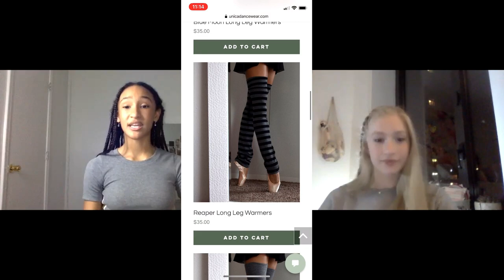GET TO THE POINTE WITH KALI KLEIMAN EP 4 W/TAELA ROSE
WELCOME! You’re Watching the bonus content from the PODCAST, GET TO THE POINTE with me, Kali Kleiman! This is Episode Four with Taela Rose!

If you haven’t listened to the podcast yet, head over to Apple, Spotify, or wherever you get your PODCASTS and check it out!

This episode on GET TO THE POINTE the Vlog, we follow along with a stretch routine from Taela who got her start as a rhythmic Gymnast, so you know this stretch routine is legit!

▪️1:38 ▪️We get a tour of Taela’s very own Leg-warmer company Unica,

▪️14:16▪️In this episode I also share a very personal moment; my actual FaceTime call when I found out I got into the School of American Ballet in the Summer of 2019!  It’s absolutely one of my most special moments of my life up to this “pointe”!🥰

▪️24:50▪️We also catch up with Taela on the Disney+ Series On Pointe as we wait for the six episode series premier, but you can catch a tiny sneak peek here, that Disney+ recently shared!

▪️36:50▪️We round out the episode with a quick flash back to our dorms pre-Covid, and then wrap up our stretch session!

This /vlog podcast is owned and operated by Kali Kleiman. It does not represent the views, positions, or opinions of any of the schools, businesses, or the company’s that the guests or Kali Kleiman have attended or are currently associated with. All photos and videos and audio are property of the dancers and are not for private use unless written authorization is received with the exception of the Fall Disney Line up video, a segment shared in this video (Disney+ video)!

A license to use the Stravinsky’s Dance From Petroushka was purchased under Pond5's Content License Agreement, a copy of which is available to review upon request, all music from the podcast has been purchased/authorized.